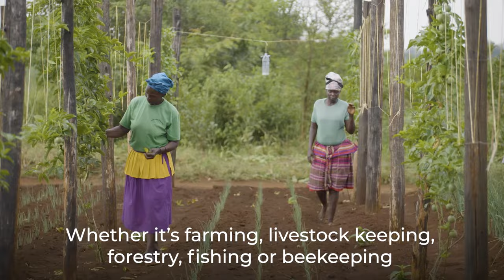WithRefugees: Saving and protecting lives and livelihoods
When people are forcibly displaced and become refugees, their lives hang in the balance. Upon arriving in a new location, their immediate needs are food and a means to support their families. Many rely on emergency food or cash distribution, but this only meets immediate needs. With years of displacement, short-term responses to a long-term problem cannot deliver sustainable solutions. Refugees need to build dignified lives in their current location, communities of origin or new places. FAO’s vision is for refugees to have opportunities to rebuild their lives and livelihoods; and agriculture can transform their lives. It provides food, self-reliance and can help maintain or restore peace with host communities. FAO's work also includes building resilience to climate change. Together with partners, FAO is bringing durable solutions. FAO stands proudly WithRefugees, committed to delivering the support they need and ask for.

Video message by: Beth Bechdol, FAO Deputy Director-General